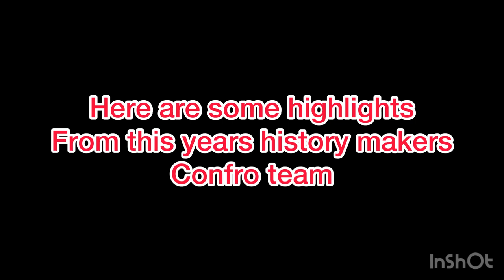St James College, Confro 2023 Winners